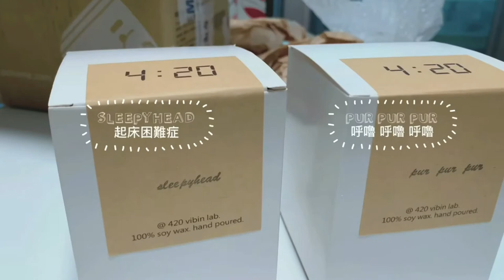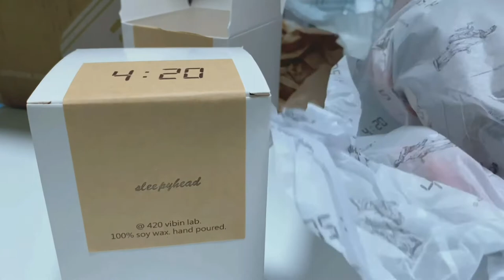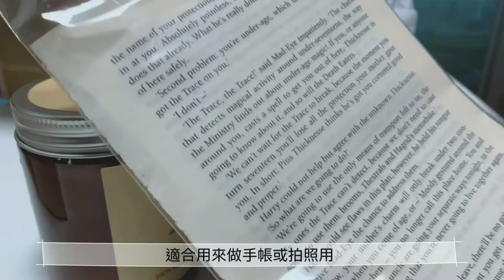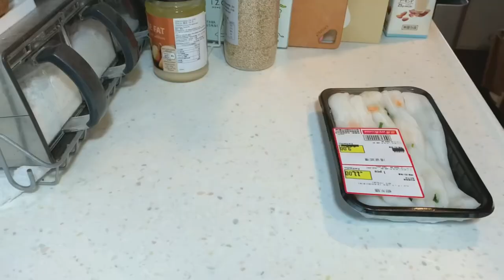Vlog#15｜購物分享｜新年掛飾｜樹懶包包｜雨後彩虹｜貓狗友善蠟燭｜秘製XO醬炒腸粉｜懶人一鍋料理｜無水蒸豉椒脆鯇腩｜壽喜燒｜急凍海鮮湯麵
已經有大半年時間沒有更新影片了，因為這段時間身邊發生了一些事，比較忙碌及需要時間去消化及處理，所以停更了一段時間。

最近生活開始慢慢回到正軌，有時間可以剪片上傳，所以會慢慢將之前拍了但未有時間剪輯的影片逐一上傳，讓各位久等了，謝謝你們的收看及支持！

這條片是記錄我2021年1月份的生活碎片part 1，感謝有興趣觀看的你🙇🏻‍♀️

🎶片中音樂或音效來自